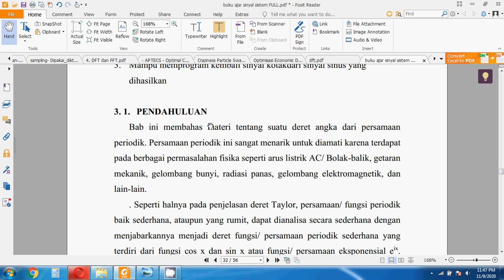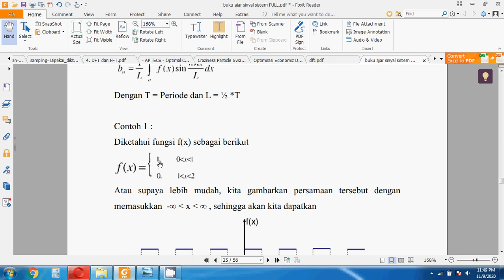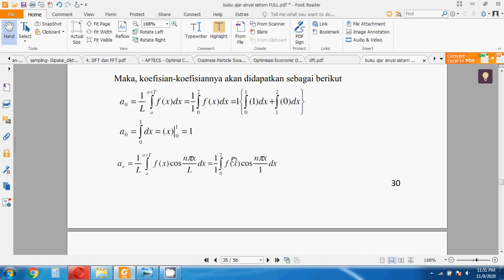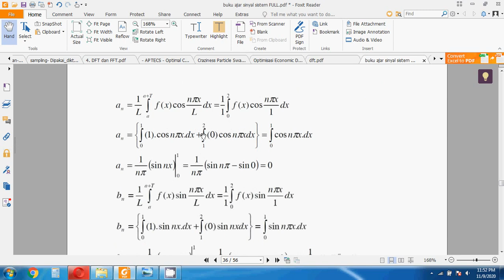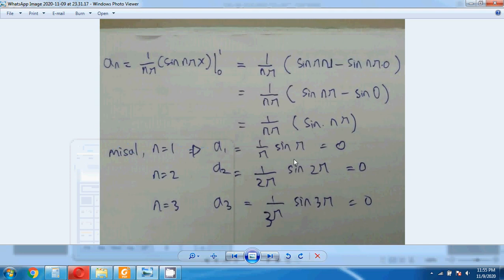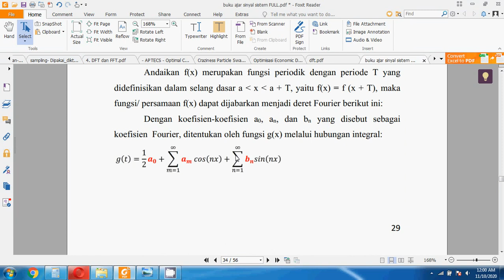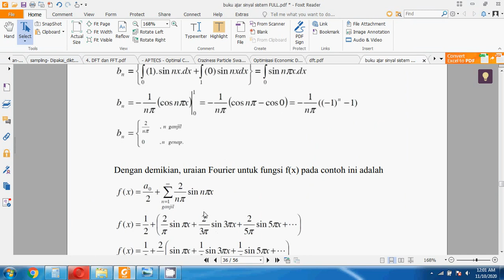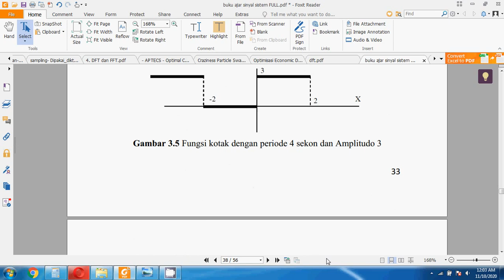Sinyal dan Sistem - Deret Fourier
Video ini menjelaskan tentang pengertian deret fourier, contoh soal deret fourier dan simulasinya menggunakan matlab